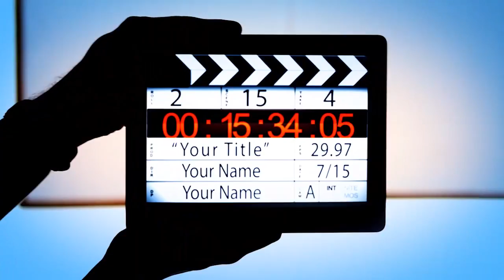The Voice of Alabama Politics - April 5, 2015 - Guests: Gene & Logan Church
On this episode of The V: Our guests are Gene and Logan Church. Hear their story about Rose's Law and how they feel about Senator Larry Stutts trying to repeal the law after he allowed the death of Rose Church in 1999. We also discuss why Speaker Mike Hubbard wants to create a special "Star Chamber" which will have control over the budgets of state agencies.